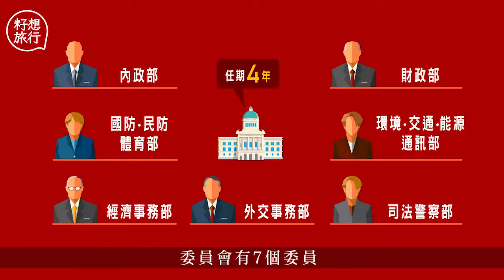20200721 瑞士人唔知瑞士總統係邊個？民主國瑞士嘅直接民主制係乜？全民參與政策制訂 事無大小都公投